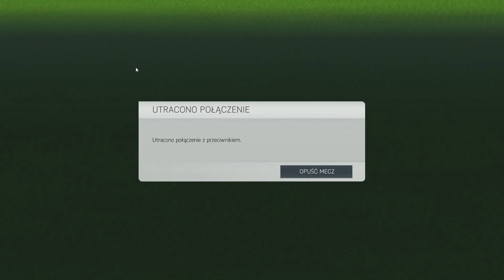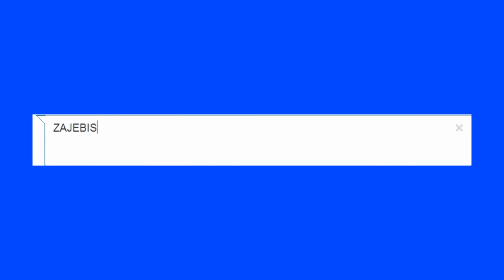FIFA World #28 Sezon 2 - Mocna rezerwa z bundesligi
SIE-MA-NO! W dzisiejszym odcinku będę grał rezerwowym składem bundesligi! W filmie będą tylko pokazane najlepsze akcje, żeby mój render nie trwał zbyt długo.
Filmy z FIFY pełne emocji i bezlitosnego wkurwu. Zapraszam do oglądania!

Rezerwowy skład bundesligi znajdziesz tutaj:

Za 5 rejestracji z mojego tj. reflinka otrzymuję darmową złotą zwykłą paczkę.

Moje (prawie) gotowe składy na FutWiz (składy są cały czas aktualizowane)

Muzyka z Intra: Britney Spears - Work Bitch (Instrumental)